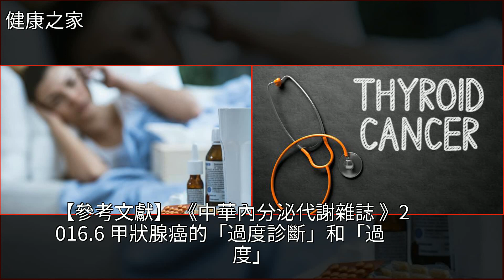小夥質疑，老媽診斷甲狀腺癌15年安好，當年是不是診斷錯了？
小夥質疑，老媽診斷甲狀腺癌15年安好，當年是不是診斷錯了？癌症,韓國,藥品,生物,甲亢小夥質疑，老媽診斷甲狀腺癌15年安好，當年是不是診斷錯了？癌症 韓國 藥品 生物 甲亢